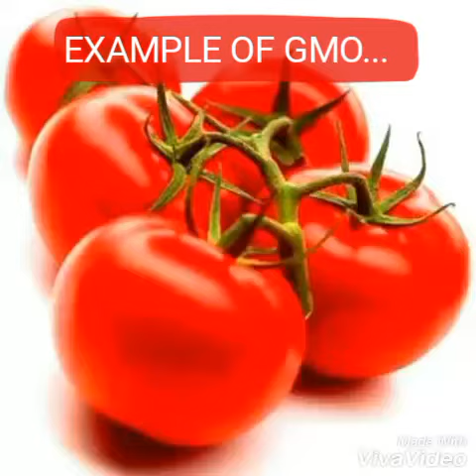30 August 2020